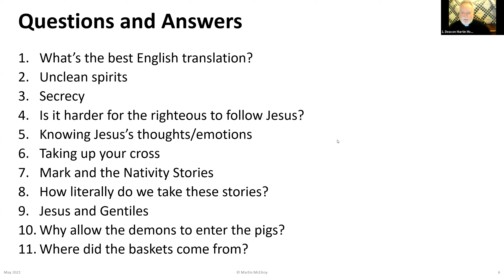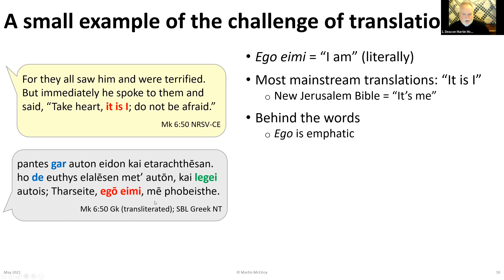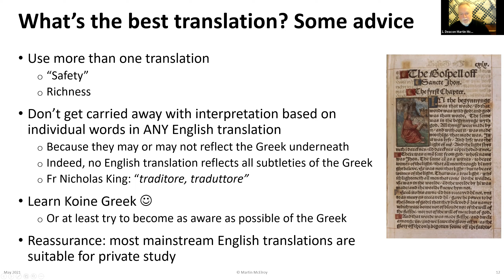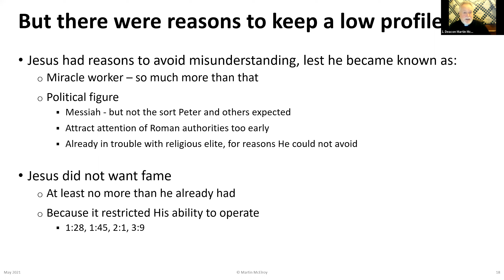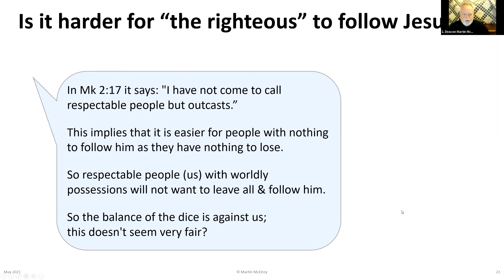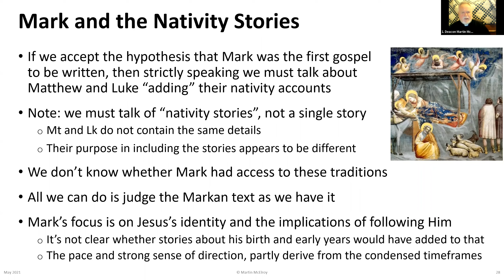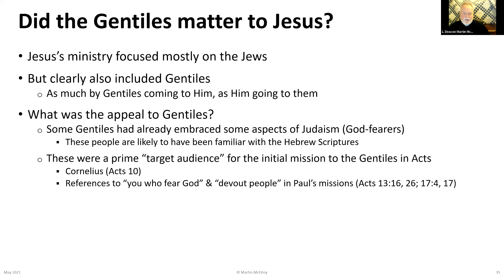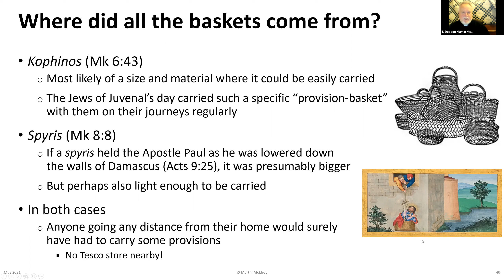Gospel of Mark - Week 10: Questions on Mark chapters 1-8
This is session #10 of a series on the Gospel according to Mark.

In this series, we will go through Mark's Gospel chapter by chapter. We look not only at Jesus and His teaching, but also how the evangelist tells the story. In each chapter, we
* pick on a single word that characterises that chapter;
* look at some themes that are featured in the chapter;
* and examine an aspect of Mark's style that illustrates the distinctive way in which Mark presents Jesus and His message.

Our aim is to show how Mark presented "Jesus Christ, the Son of God" (Mk 1:1), and in doing so, help you to get to know Jesus better.

These presentations, by Deacon Martin McElroy, were recorded in the spring and summer of 2021, during a series of Zoom-based formation sessions (that's why there are breaks in the presentations, where there were breakout groups).

Session #10 is a series of answers to questions posed by participants, arising from their reflecting on Mark chapters 1-8.
Deacon Martin covers the following topics:
 A. What's the best English translation?
 B. Unclean Spirits
 C. Secrecy: Different "Asks" for Different People
 D. Is it harder for the "righteous" to follow Jesus?
 E. Could Mark know Jesus's thoughts/emotions?
 F. Mark and the Nativity Stories
 G. How literally do we take these stories?
 H. Taking up your Cross
 I. Did the Gentiles matter to Jesus?
 J. Why allow the demons to enter pigs?
 K. Where did all the baskets come from?
 L. Final Prayer & Blessing
 M. Other Q&A - questions from Chat box

00:00-00:44    Overview of Questions covered in this Extended Q&A session
00:45-12:19    What's the best English translation?
02:20-15:24    Unclean Spirits
15:25-22:52    Secrecy: Different "Asks" for Different People
22:53-25:59    Is it harder for the "righteous" to follow Jesus?
26:00-27:57    Could Mark know Jesus's thoughts/emotions?
27:58-30:00    Mark and the Nativity Stories
30:01-32:14    How literally do we take these stories?
32:15-34:36    Taking up your Cross
34:37-36:21    Did the Gentiles matter to Jesus?
36:22-39:12    Why allow the demons to enter pigs?
39:13-41:05    Where did all the baskets come from?
41:06-43:04    Final Prayer & Blessing
43:05-53:11    Other Q&A - questions from Chat box
         43:05-45:43      How much accuracy should we expect in the quotation of dialogue which has been transmitted orally?
         45:44-47:12      How common was it for lay people to teach in a synagogue?
         47:13-49:42      When did Mark's gospel become part of the canon of Scripture?
         49:43-51:00      Why did Jesus want to walk by, when the disciples' boat was being tossed about in the storm?
         51:01-53:11      Jesus comes across as angry or impatient. How does this fit with the fruit of the Spirit?
53:12-54:55    Farewell